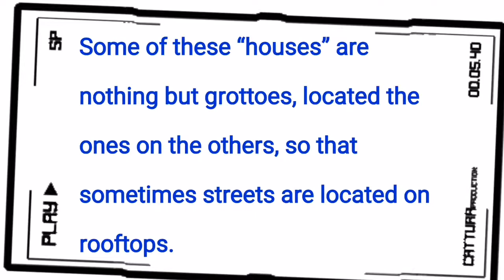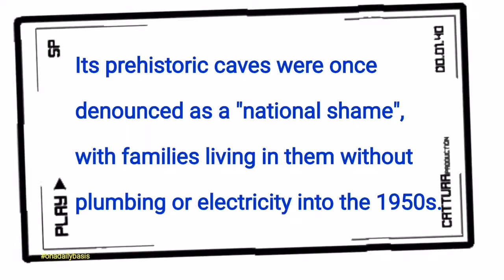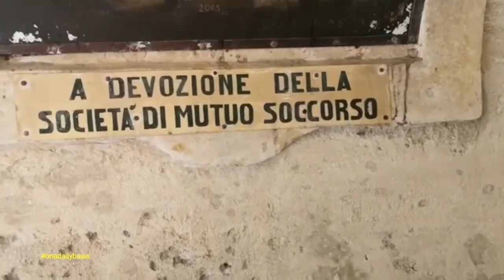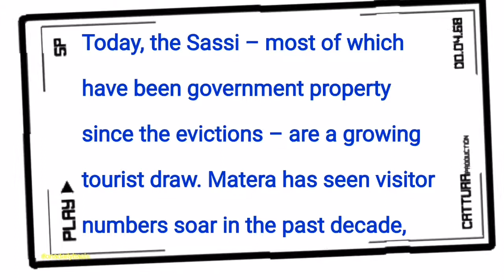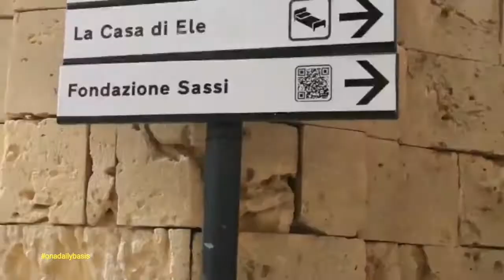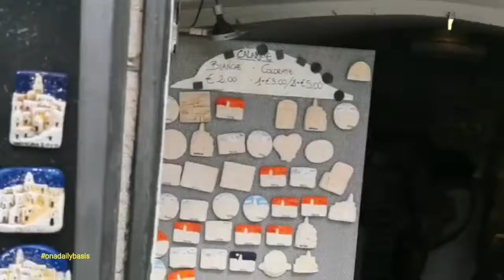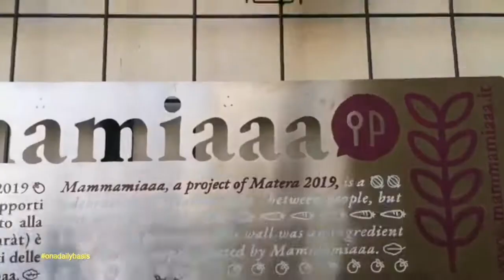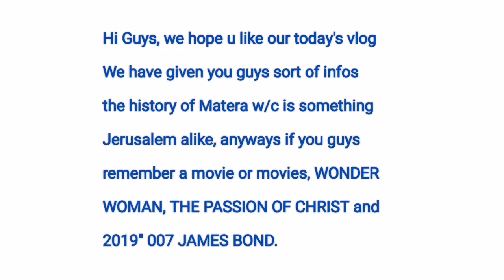MATERA, ITALY/TAWAG NG IBA AY LITTLE JERUSALEM/VLOG#37